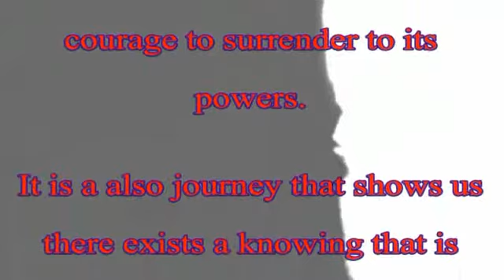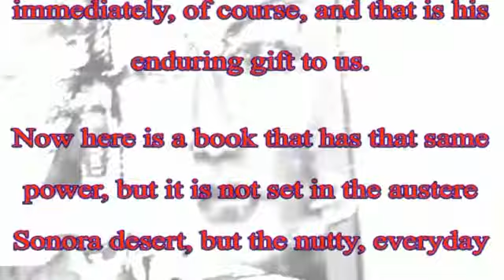ALICE HICKEY: A REVIEW, PART 1